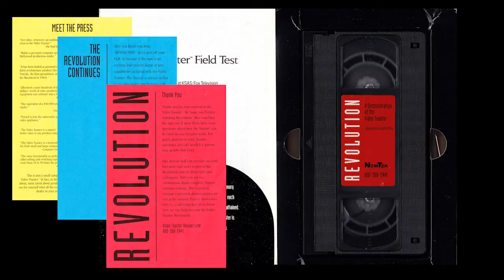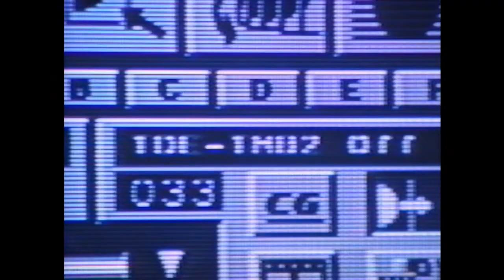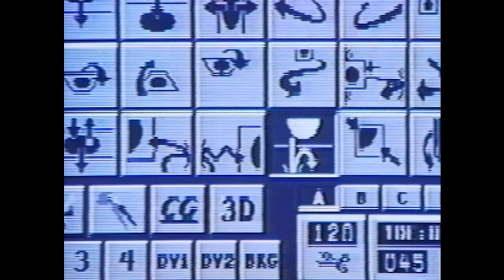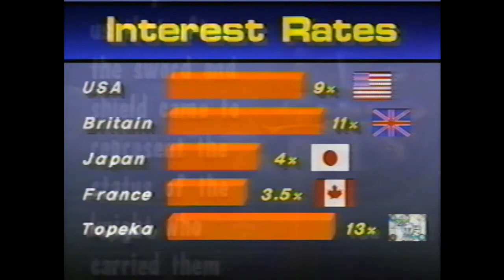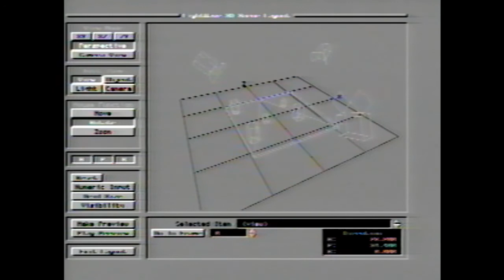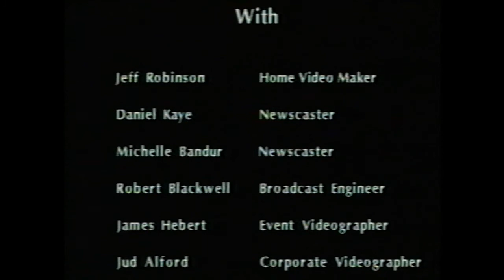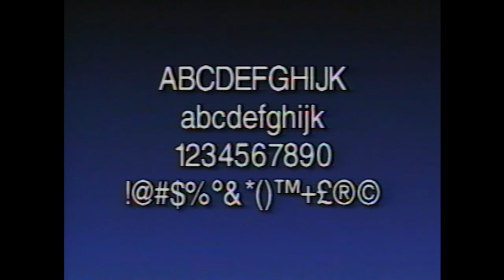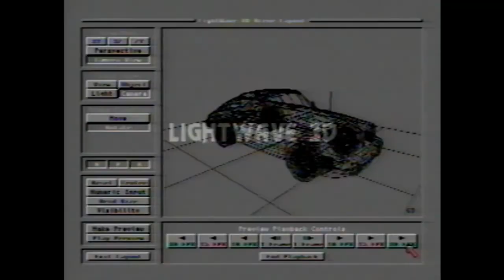Video Toaster: Revolution (2.0 Surround Sound)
In 1991, NewTek produced an ADDY-winning demo video for its brand-new video workstation, the Video Toaster, which allowed Amiga users to transform their already multimedia-friendly PC into an editing / mixing / visual effects workstation. NewTek updated their demo (titled "Revolution") the following year, and interested buyers could send away for a free VHS mailer, which I kept in a box and carted place to place over the past 26 years.

A few years ago I found it again, and gave it a spin and had a good laugh, but some deeper thinking made me realize that even though I'd had two fleeting encounters and uses with the VT, it left an indelible impression. More importantly, it was part of a 'revolution' that transformed a home computer into a multimedia workstation. The tag line “What can the Amiga do? Well, what do you want it to do?” should be core to any media device designed for creative minds, allowing us to explore, have fun, and advance our creative skill set and make some cool art.

To tie-in with a blog on York University's Film Program circa 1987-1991 and my review of Zach Weddington's swell documentary Viva Amiga (2017), I've digitized the original VHS demo, colour corrected it a bit, and created a 5.1 mix of the stereo soundtrack to add some oomph to the video. Until 5.1 streaming is an option on YouTube, I've uploaded a 2.0 surround sound down-mix that gives a slight hint of the cheeky sonic image that resides within the original stereo mix. Ken Nordine's dual narration works even better (and is funnier) when expanded to 5.1, so hopefully I can replace the current film with the oomphier version.

And the first of a multi-part blog titled "(Mis)Adventures in Video" is up at Big Head Amusements